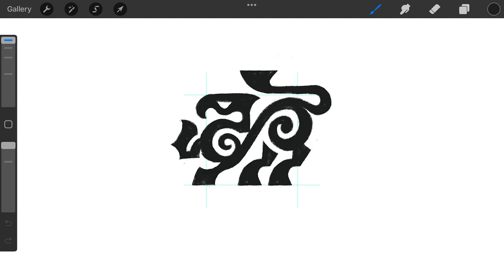Gryphon Eagle Lion Creature logomark design process credit: @anhdodes - Anh Do - logo designer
Gryphon Eagle Lion Creature

“ Even a true artist does not always produce art. ”
- Carroll O'Connor

Ideas and inspirations: gryphon, griffin, eagle, falcon, hawk, bird, vulture, lion, sphinx, ancient, mythical, legendary, fantasy, tattoo, artistic, symbol, etc.